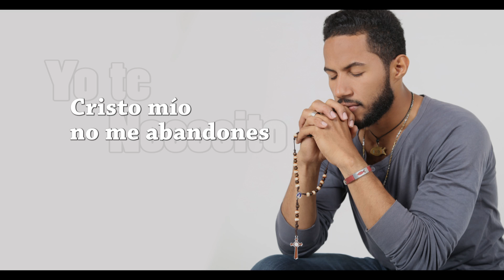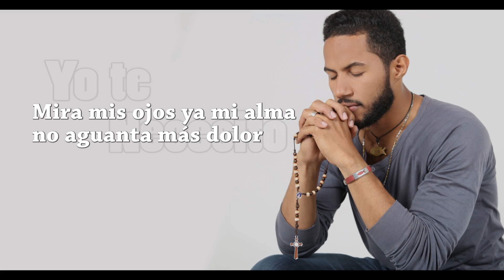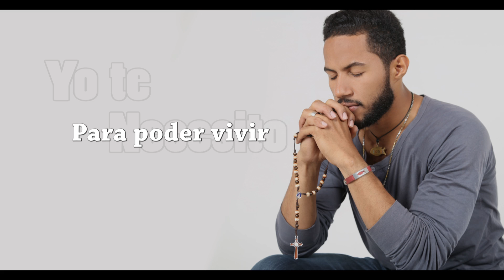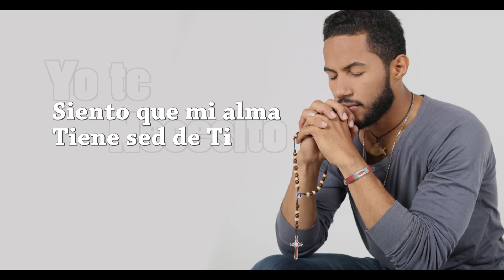Mikey Mendoza-Yo te Necesito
Se que todos hemos necesitado alguna vez del amor de Dios, de su gracia y misericordia.
les dedico esta canción
JuntosSomosMás